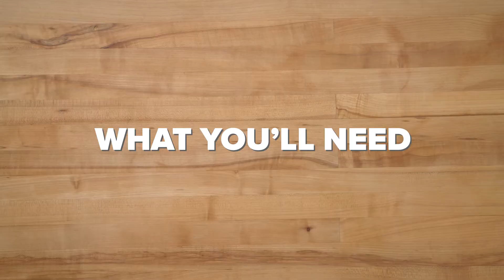Hampton Farms: Cooking with Nuts Series- Holiday Nut Board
Rivers Agency helped show how versatile and delicious Hampton Farms' products are. We created a Cooking with Nuts series to capture recipes and the preparation of different nut-based dishes. See more of our Hampton Farms campaign

As Hampton Farms’ agency of record, Rivers’ scope of work includes branding, campaign strategy and execution, social media content development, paid media and the management of an e-commerce website and contests. Just take a look at all our work and drop us a line

We’re Rivers Agency. We create connections. We create ideas people like. We design authentic brand experiences that truly engage.

That’s why we’ve searched high and low for the most dedicated, enthusiastic advertising and web development minds in the North Carolina Triangle.

Rivers Agency is a full-service advertising agency with experts equipped to help you:
-Develop engaging marketing content
-Optimize your brand's website
-Integrate your advertising with current digital practices
-Maximize your return on your marketing and web development budget